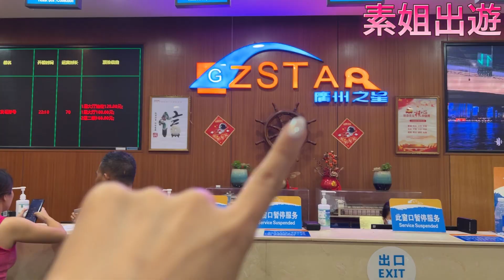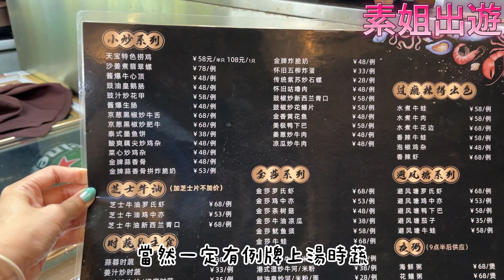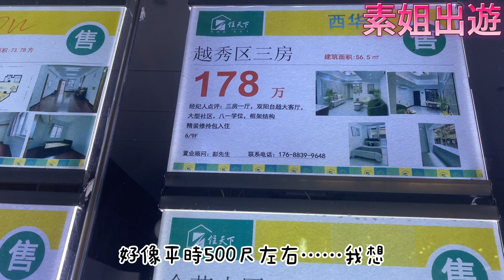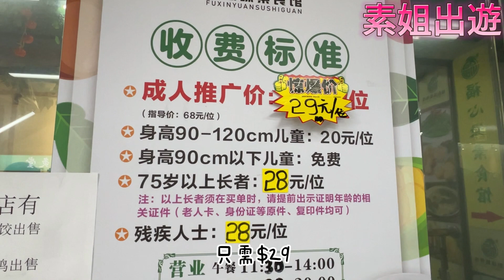廣州兩日遊/西華路必去 夜宵大排檔、雞煲、燒烤平價$29素自助餐(上集)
大家好 又到素姐出遊blog 第二集/美好今次去邊呢？lala~就係廣州遊 一齊食行hea

時間：
00:18 係旺角坐永東巴士去深圳灣口岸
00:26 係總站下巴士沿路行望到海珠廣場附近一帶
00:53 call滴去食廣州人必食大排檔天寶食坊
           地址 越秀区西華路323號
           夜宵之選 營業時間6pm-2am
03:26 由天寶食坊行去民宿18分鐘，我地太飽所以選擇行路
           如果打滴都只係$15，沿西華路一帶係夜宵之選，有三和美食、榮生    等等
04:19 起身 打滴$10去食素自助午餐 福心緣素食館

資訊：
1. 步行3分鐘到天字碼頭  地址 越秀區沿江中路200号
    遊珠江坐船價格：
    下層邊位$128中廳$108 上層$168 船程60分鐘 (夜遊航班6:30-10pm)*當日    趕住醫肚，無玩乘船🤣

2. 日風民宿$2xx
     地址：丽枫酒店(广州华林寺陈家祠地铁站店) 广东省广州市荔湾区龙津东 路龙锦大厦777号401房房東聯絡電話☎️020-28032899

3.  荔灣中山8路18号富力广場北区店
     營業時間 午餐11:30-2:00 晚餐5:30-8:00
     每位$29 小童$20

EDITING SUBTITLE : SC_HANDPOKETATTOO